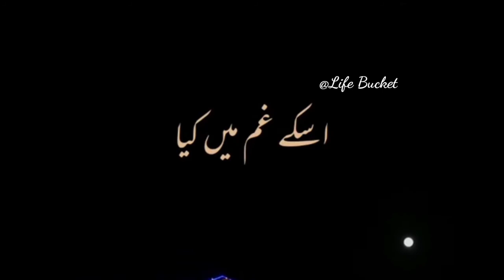Shikwa nhi us se | poetry status video | life bucket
Ringtone for mobile are also on this channel go watch them ..